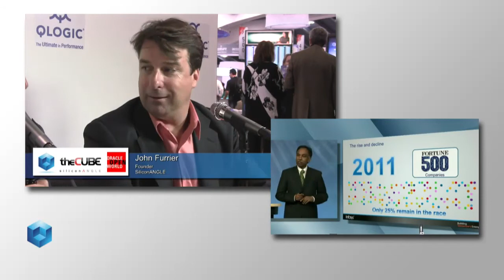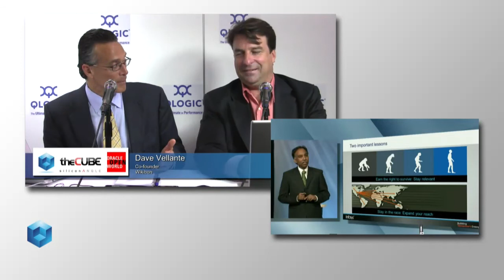The Cube - Oracle Open World 2011 - Mark Benioff Keynote Analysis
The Cube - Oracle Open World 2011 - Mark Benioff Keynote Analysis with John Furrier, Dave Vellante and Mark Hopkins